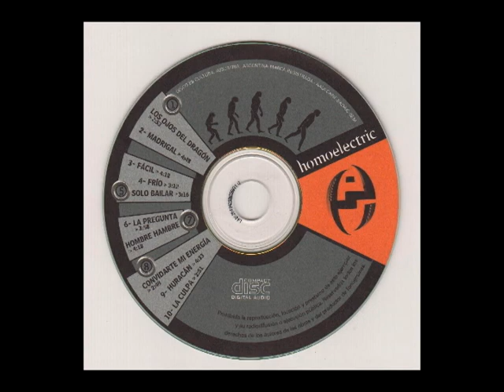homoelectric - frìo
Album: Homoelectric año 2004
Mùsica: Mauricio Aguirre
Letra: Polo Lopez Osornio

Voz: Polo Lopez Osornio
Guitarra: Mauricio Aguirre
Bajo: Mauricio Mentasti
Baterìa: Mariano Goñi

Grabado en estudios King Lyon por Alejandro Campero
Ediciòn y mezcla, arreglos machine. Lobo Zepol en estudios Rocotrònicos.
masterizado x Eduardo Bergallo y Manuel Shaller en Mister Master

Diseño: Mariana Lopez Osornio
Productor ejecutivo Guillermo Favale